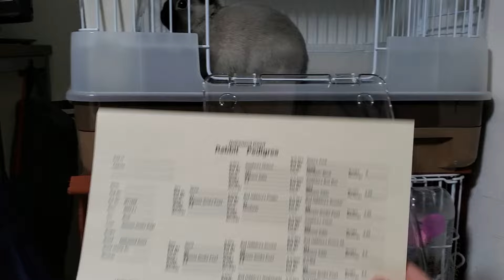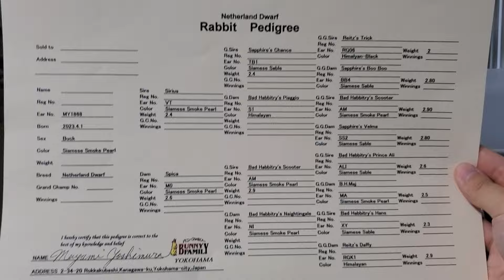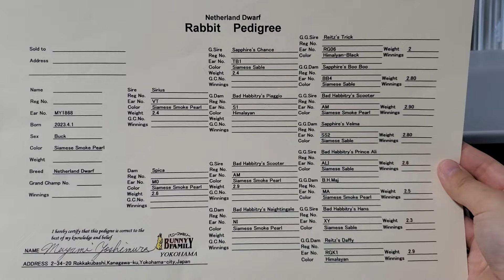うさぎをお迎えしました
2024/3/17

サムネですか？
雑な血統書の図解です笑笑

ネザーランドドワーフ、サイアミーズスモークパール
2023/4/1うまれの男の子。
お誕生日を我が家で、かつ少しでも我が家に慣れた状態で迎えてほしかったので、少しお迎えを急いでいました。

店員さんがすごく詳しく性格や状態のことをお話ししてくれました。
覚えてる限り列挙。
・ケージにいる間もうろうろと落ち着きがない。
・ご飯前は特に、店員さんがケージの前を通るとよく反応する。
・やんちゃ。部屋んぽの時は何かしら壊しちゃうかも……。
・だっこをしてもあまり緊張はしない。
・トイレは全く覚えない。トイレの位置や形、材質を変えてもダメだった(お迎え先が見つからなかった要因のひとつかも……)
・給水機はSANKOさんのアクアチャージャー(昔、まつりさんが使ってたやつ)で、以前は受け皿タイプも使ってた。
・３匹兄弟で、みんな同じ色(サイアミーズスモークパール)
・兄弟の中で一番はっきり綺麗に色が出てる(サイアミーズ系は、幼い頃は色がぼんやりしていて、大人になるにつれて色がはっきりしていくから、他の兄弟は色がはっきりする前にお迎え先が決まっちゃっただけじゃないかなーとは思う)

もっと色々とお話してくださった気もするんだけど、店員さんの話しぶりも込みで、盛大な自己解釈もあわせた要約(印象？)は
「やんちゃで落ち着きのない小学生男児」
……実際はどうなんでしょうね？

今のところ、メンタルは強そうなんじゃないかなとは思ってる。
好奇心も強そう。
どちらかというと、ねねさんはまつりさん側にカテゴライズされると思ってるんですけど(警戒心が強い/ビビり)、うたげさんはすずさん側だと思う(“好奇心は猫を殺す”タイプ)

活発な子がハッスルしてるのを眺めるのがとてもとても好きなので、お話をお伺いした限りでは、とても私のタイプな子なんじゃないかなって期待してる。早く部屋んぽしてるところが見たい。
あと、単純に面白い毛色だからそれも観察したい笑

実際にお迎えしてみたら、聞いていた話と違ったりすることもよくあります。環境が変わると変わるので……。
店舗だと毎日色んな人が立ち代わり入れ替りで、色んなにおいや音がして落ち着かないだろうし、それがずっと同じ家にいることで固定化されるから、慣れて落ち着けば本当の性格が出てくるんだと思う(持論)

ということで、本当の彼がどんなうさぎなのかはこれからのお楽しみです☺️
楽しみ～～～🤭